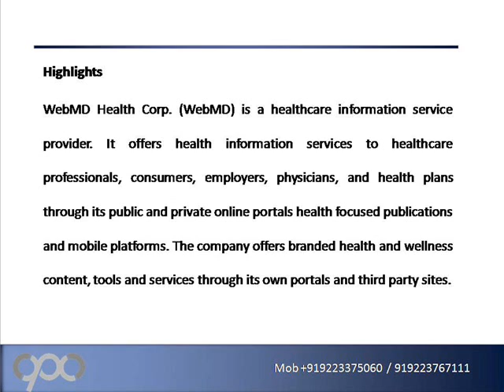WebMD Health Corp WBMD Financial and Strategic SWOT Analysi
Companyprofilesandconferences.com glad to promote a new report on "WebMD Health Corp. (WBMD) - Financial and Strategic SWOT Analysis Review" which provides you an in-depth strategic SWOT analysis of the company’s businesses and operations.